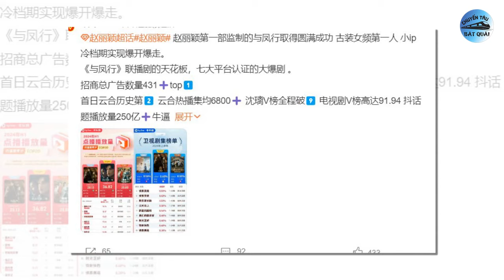Lệ Dĩnh tin vui chấn động sau đề cử Bách Hoa, Cách hành xử giống nhau giữa Diệc Phi và Dương Tử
1. Vai của Triệu Kim Mạch là điểm trừ trong phim "Độ hoa niên".
Mặc dù thành tích không như kỳ vọng, nhưng "Độ hoa niên" vẫn là một trong những bộ phim Trung Quốc được chú ý hiện nay. Ở những tập trước, khán giả thích thú trước màn tương tác của Trưởng công chúa Lý Dung và tể tướng Bùi Văn Tuyên. Nhiều ý kiến khán giả cho rằng, hai diễn viên trẻ giống hệt cặp đôi vợ chồng trung niên, đụng chuyện sẽ cãi cọ, ai cũng có cái lý riêng của mình, không ai chịu thua ai.
2. Triệu Lệ Dĩnh và tình trẻ nhận tin vui chấn động sau thời gian dài công khai yêu đương.
Bộ phim Dữ Phượng Hành do Triệu Lệ Dĩnh - Lâm Canh Tân chủ diễn thời gian qua đã trở thành tâm điểm của mọi chú ý, thu hút độ thảo luận cực cao trên các diễn đàn mạng trong và ngoài Trung Quốc. Là bộ phim đánh dấu màn tái hợp giữa Triệu Lệ Dĩnh và Lâm Canh Tân sau siêu phẩm cổ trang Sở Kiều Truyện, lại chuyển thể đại IP, chế tác lớn, nên được khán giả đặt rất nhiều kỳ vọng, cùng sự quan tâm lớn.
3. Lưu Diệc Phi được hỏi: Làm gì khi đóng cảnh hôn có phản ứng sinh lý?
Lưu Diệc Phi vừa có màn trở lại đầy mạnh mẽ với bộ phim hiện đại Câu Chuyện Hoa Hồng, hợp tác cùng Bành Quán Anh, Lâm Canh Tân, Hoắc Kiến Hoa, Lâm Nhất... Trong phim, Hoàng Diệc Mai có không ít cảnh thân mật cùng mối tình đầu Trang Quốc Đống, khiến không ít khán giả ngượng ngùng, đỏ mặt.
4. Sự nghiệp tụt dốc và cuộc sống của Lý Thần sau 5 năm chia tay Phạm Băng Băng.
Lý Thần và Phạm Băng Băng từng là cặp đôi được ngưỡng mộ của showbiz, có sự ủng hộ của người hâm mộ. Cặp sao công khai hẹn hò vào tháng 5/2015, đến tháng 9/2017 chính thức đính hôn. Thời điểm Phạm Băng Băng khổ sở vì vướng phải scandal trốn thuế, mặc dù Lý Thần không lên tiếng trên các phương tiện truyền thông hay mạng xã hội để bảo vệ người yêu, nhưng anh là người đã ở bên cạnh cô, cùng cô vượt qua sóng gió.